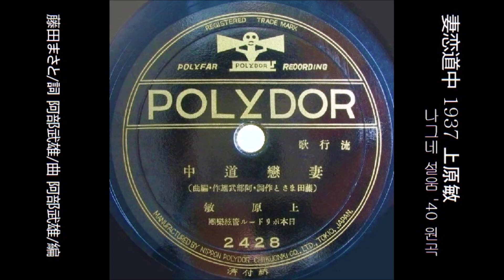나그네 설움 원곡 妻恋道中 Longing wife even on the go 1937 上原敏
K-pop 妻恋道中(가다가도 그리운 아내) 1937 上原敏, 藤田まさと: 詞, 阿部武雄: 曲, 阿部武雄: 編
[ 앨범 ]

이 노래는, SP [ 妻恋道中 / 流れ笠(新橋 喜代三) ] [ 폴리도르//2428//쇼와 12년(1937) 4월 발매 ]에 실려 있는 노래입니다.

[ 가사 ] [ 실버타운 번안 ]

好(す)いた女房(にょうぼ)に 三下(みくだ)り半(はん) を~
(虽然是很爱着妻子，还是狠心的递给她离婚书)
아내를 많이 사랑하지만 독한 마음으로 그녀에게 이혼서를 건네고
投(な)げて长胁差(ながどす) 永(なが)の旅(たび)~
(带着长刀踏上长久流浪的旅程)
긴 칼을 차고 오랜 유랑의 여정에 오른다
怨(うら)むまいぞえ 俺等(おいら)の(事(こと)は~
(不要怨恨我所决定的事吧)
내가 결정한 일을 원망하지 마라
またの浮世(うきよ)で 逢(あ)うまでは~
(等到今生或来世有缘再相逢)
금생이나 내세에서 인연이 있으면 다시 만나겠지

惚(ほ)れていながら 惚(ほ)れない素振(そぶ)り~
(明知深爱着她，却假装摆出不在乎的样子)
그녀를 사랑하는 줄 알면서도 아무렇지 않은 척
それがやくざの 恋(こい)とやら~
(那就是江湖浪人的恋情吧)
그게 바로 강호 낭인의 연정이지
二度(にど)と添(そ)うまい 街道(かいどう)がらす~
(不能再相厮守的街头浪人)
더 이상 상대를 지켜줄 수 없는 길거리 낭인
阿呆(あほう) 阿呆(あほう)で 旅(たび )ぐらし~
(阿呆、阿呆傻傻的过著流浪生活)
아둔, 아둔하게도 떠돌이 생활을 한다

泣(な)いてなるかと 心(こころ)に誓(ちか)や~
(发自内心的誓言，怎么能哭呢)
마음에서 우러나온 맹세인데, 어떻게 울 수 있겠나
誓(ちか)う矢先(やさき)に またほろり~
(发誓时却又泪流满面的掉落下来)
서약의 끝을 훔쳐보겠지
马(ばか)鹿を承知 (しょうち)の 俺等(おいら)の胸(むね)を~
(明知道我很愚蠢，但是在我的心里)
내가 어리석다는 걸 알면서도 내 마음은
何故(なぜ)に泣(な)かすか 今朝(けさ)の风(かぜ)~
(为什么还惹得哭泣呢？是今天早上的风吧)
왜 울먹이는 걸까. 오늘 아침바람 때문일꺼야

~감사합니다!